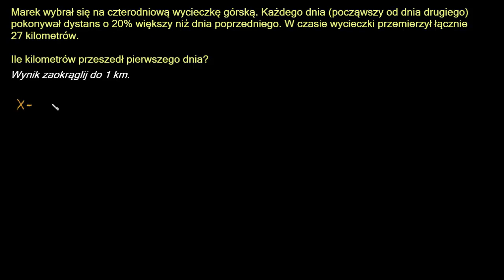Zadanie z szeregiem geometrycznym: górska wędrówka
Film na licencji CC NC-BY-SA zrealizowany przez Fundację Edukacja dla Przyszłości dzięki  wsparciu Fundacji Akamai. Opowiada Piotr Stachura z Instytutu Informatyki Technicznej SGGW